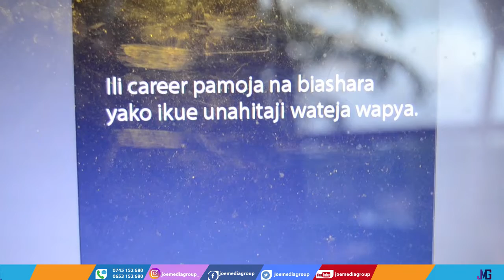Zijue njia rahisi za kukuza career na biashara yako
Katika video hii utajifunza namna ya kukuza biashara yako na namna ya kupata wateja wapya.